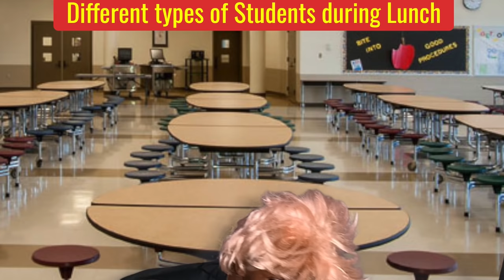Different types of Students during Lunch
Is anyone among you in trouble? Let them pray. Is anyone happy? Let them sing songs of praise.-JAMES 5:13 (NIV)